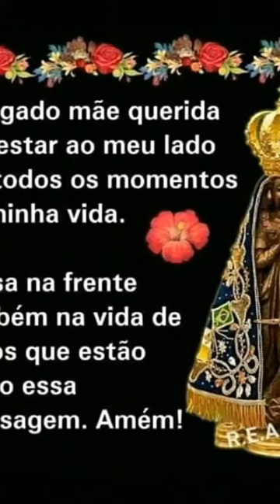Oração na descrição de nossa senhora Aparecida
Oh ! Incomparável senhora da conceição aparecida mãe de meu deus rainha dos anjos advogada dos pescadores velados .
Oh! Virgem santíssima cheia de poder e bondade lançai sobre nós um olhar favorável para que sejamos socorridos em todas as necessidades lembrai-vos clementissima mãe Aparecida que de todos os que tem vós recorrido invocando vosso Santíssimo nome implorando proteção   fosse por vós algum abandonado animado com está confiança a vós e recorro toma- osde hoje para sempre por minha mãe minha protetora minha Consolação e guiaminha esperança e minha luz na hora da morte assim pois nossa senhora livrai-me de todo o que possa ofender mee a vosso filho meu redentor e senhor Jesus Cristo virgem bendita preservar este vosso servo está em casa e seushabitantes da peste fome guerra raios tempestades e outros perigos e males que nos possam Aguilar sobre soberana senhora dignai-vos em todos os negócios espirituais e temporais livrai-nos da tentação do demônio para que trilhando o caminho da virtude pelos merecimentos da vossa puríssima virtude e penso hicimos sangue de vosso filho voz posso somos ver amor e gozar na eterna Glória por todos os séculos dos séculos amém querida mãe nossa senhora Aparecida vós que nos amais e nos guiais todos os chás vós que sois a mais belas das mães a quem de todo meu coração E vós peço mais uma vez que ajudai alcançar a graça que tanto necessita sei que me ajudar e sei que me acompanhar as sempre até a honra da minha morte assim seja amém!